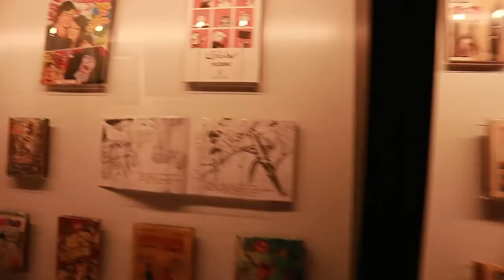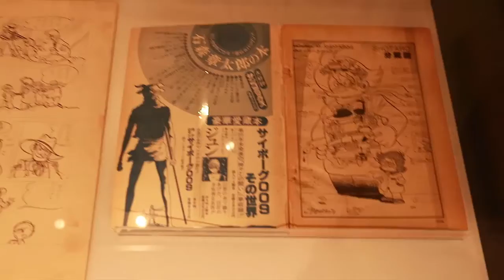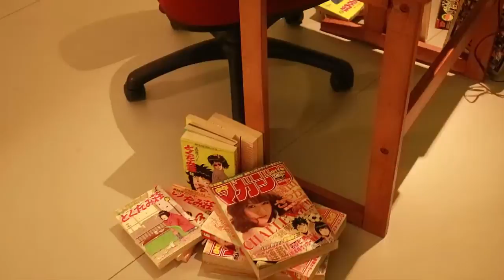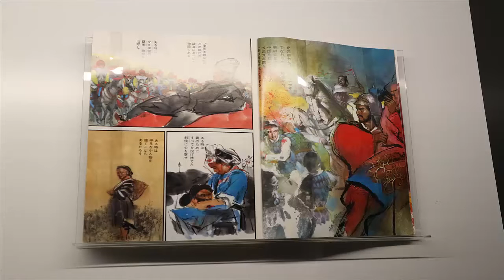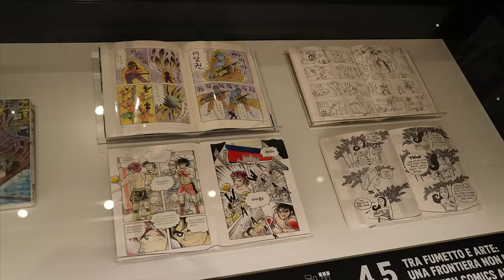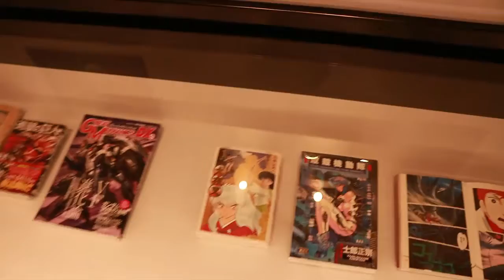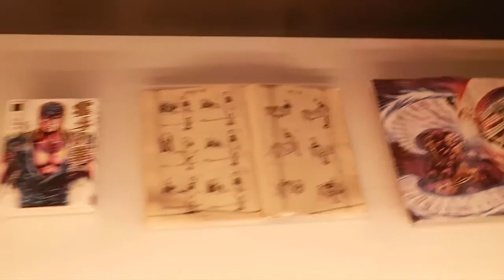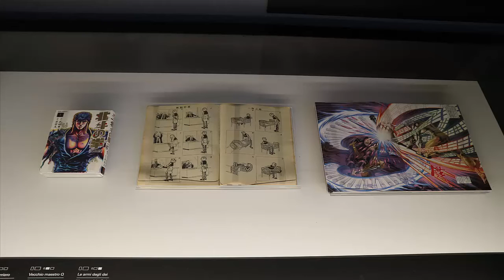Ti sei perso la mostra MANGASIA in anteprima mondiale a Roma? GUARDA QUESTO VIDEO!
►Provando Amazon Prime gratis per un mese cliccando qui avrai